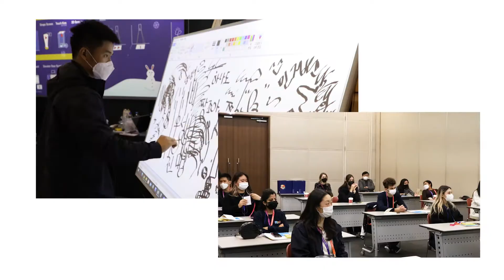SolBridge UCLG Club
UCLG (United Cities and Local Governments) is a relatively new club aiming to contribute to the globalization of Daejeon city while creating an international environment that fosters a deeper cultural understanding among students.

Since its establishment, the club has engaged in many activities that have broken down cultural and linguistic barriers and fostered inclusion in Daejeon and its surrounding. Their initiative "Think Global, Act Local- On The Track for Change" also received AACSB's Innovation that Inspires Award.